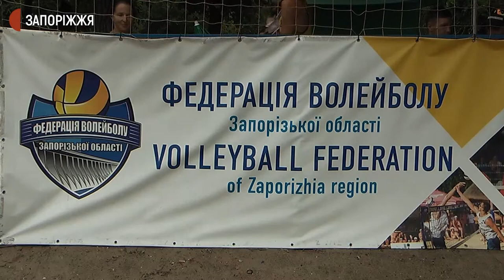У Запоріжжі провели відкритий турнір Чемпіонату України з пляжного волейболу | Новини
Відкритий турнір Чемпіонату України з пляжного волейболу стартував у Запоріжжі. Протягом трьох днів за нагороди та призовий фонд 100 тисяч гривень змагатимуться 39 пар учасників: 21 — чоловіча та 18 жіночих із 16 міст України. Журналісти Суспільного побували на відкритті змагань, що відбулося на Центральному пляжі.